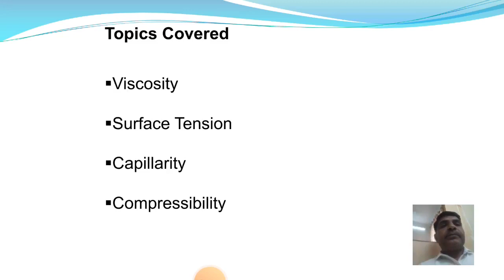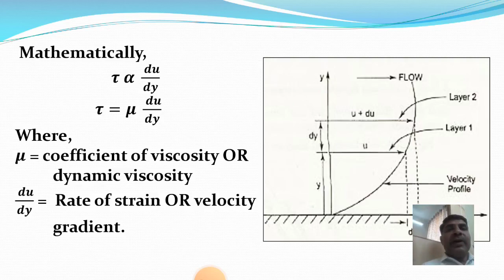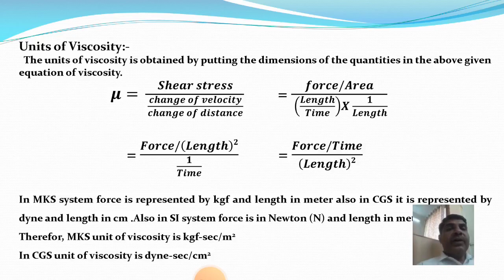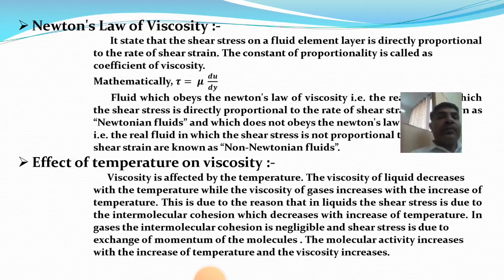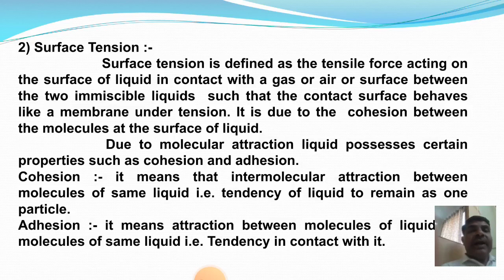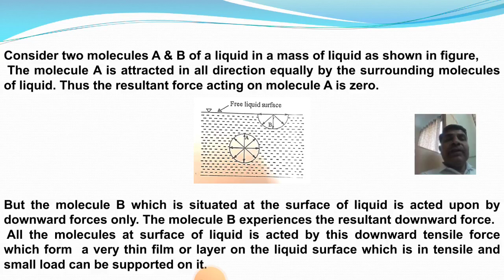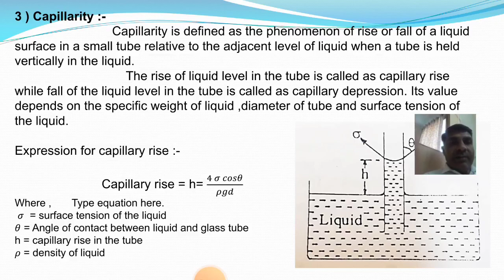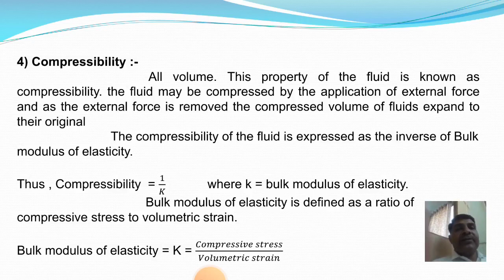Properties of fluid-II